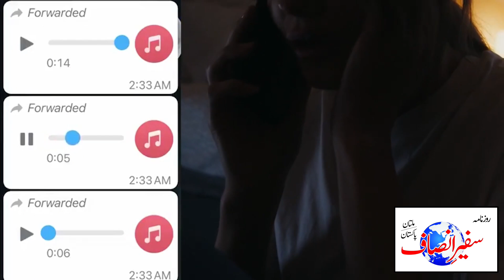Audio Message Of Female Students From Kyrgyzsstan | Safeer-e-Insaaf News